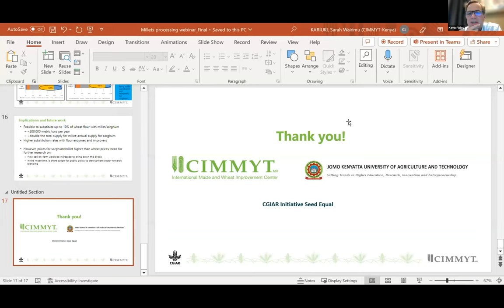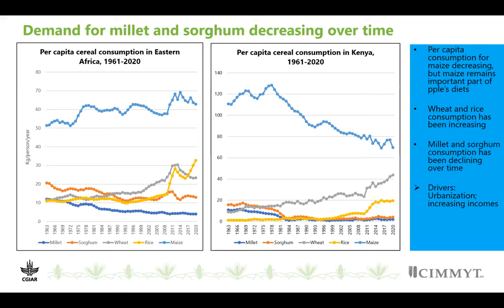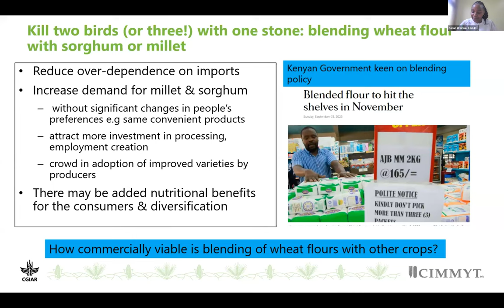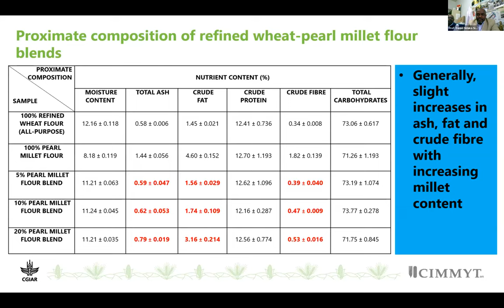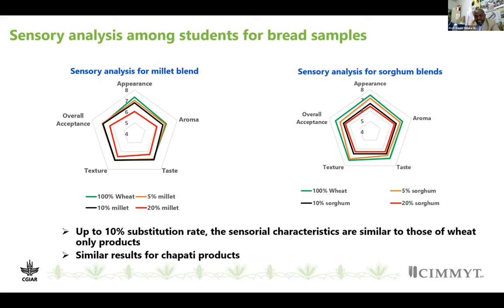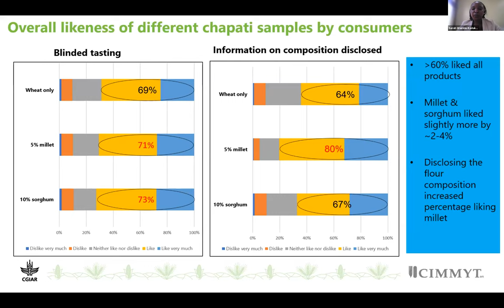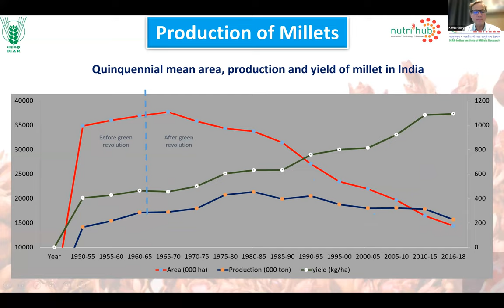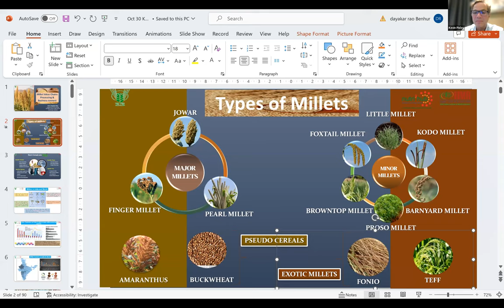The development of millet value chains and processing. Oct 31st, 2023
As part of the webinar series on the International Year of Millets, we invite you to the upcoming session: The development of millet value chains and processing.

Experts and practitioners explored the development of millet value chains, discovered sustainable processing techniques, and understood the immense future potential of these ancient grains.
With Dayakar Rao (Indian Institute of Millets Research), Sarah Wairimu Kariuko (CIMMYT) and Daniel Ndaka Sila (Jomo Kenyatha University of Agriculture and Technology.
Moderated by Kevin Pixley, CIMMYT.